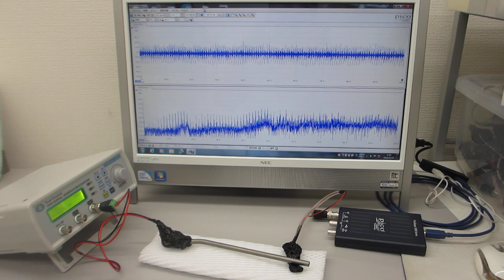超音波のダイナミック制御技術（超音波システム研究所）